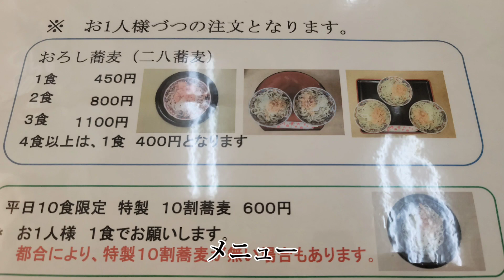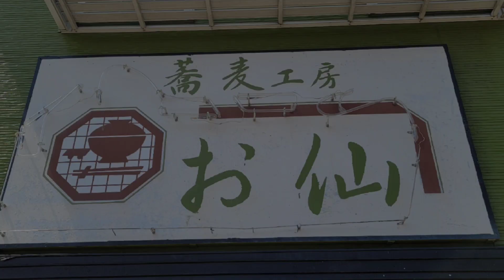日本一美味しい福井県の蕎麦#おいしい 日本一 そば 、福井県坂井市丸岡町にあるおろしそば専門店に知人と一緒に食べに行って来ました。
福井を代表するおそばと言えば「おろしそば」！

「おろしそば」は「越前おろしそば」とも呼ばれ、全国的にも有名です。
今回紹介するのは、丸岡町にある「蕎麦工房　お仙」さんです。

「おろしそば」専門店です。

オーナーは農家で、丸岡在来種のソバを栽培。石臼で自家製粉したものを使用しておそばを作ってます。
おそばは、そば粉80%に対してつなぎ粉20%を混ぜて作った「二八そば」は絶品ですよ。